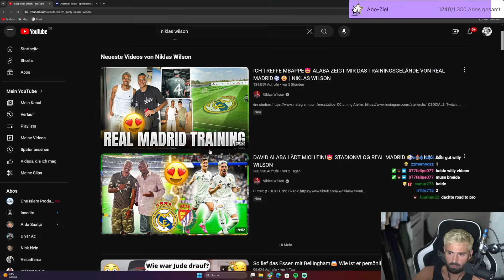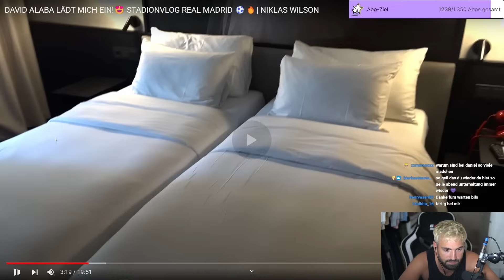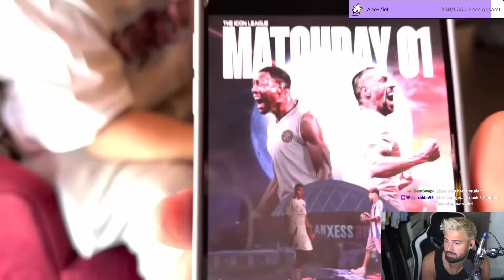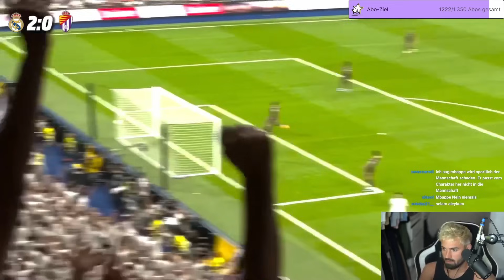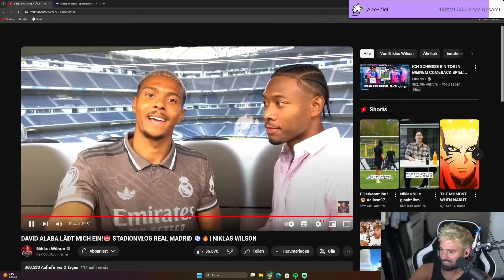WIE GEIL IST DAS?!😍 Bilo reagiert auf STADIONVLOG REAL MADRID ⚽🔥